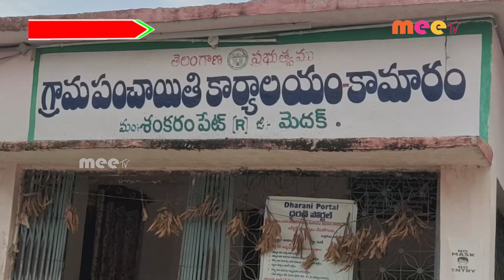సంతాపం //03.05.2021//MEE TV NEWS//